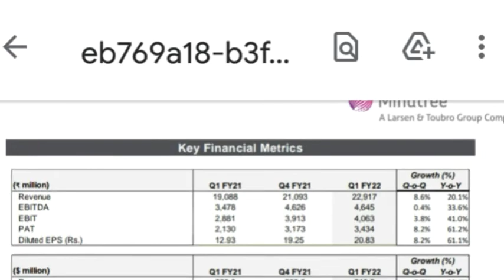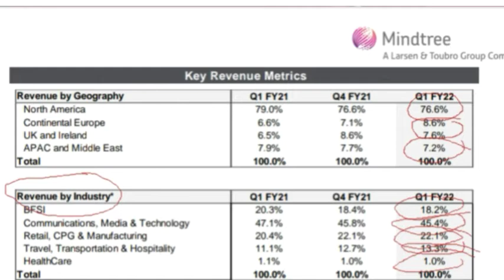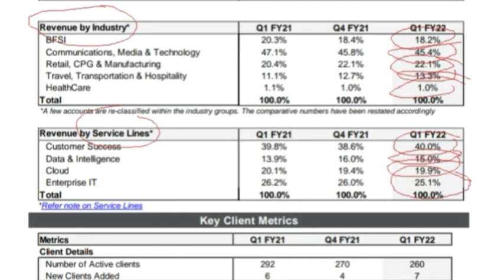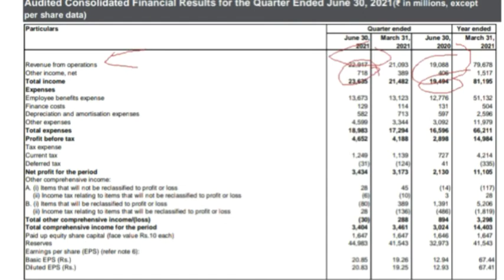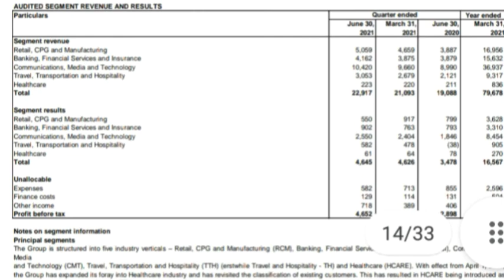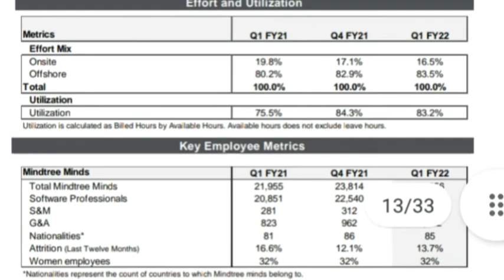MIND TREE Q1 F.Y.21 Results Analysis | Raboust Result ?? More Than Analyst Expectations!! Explain